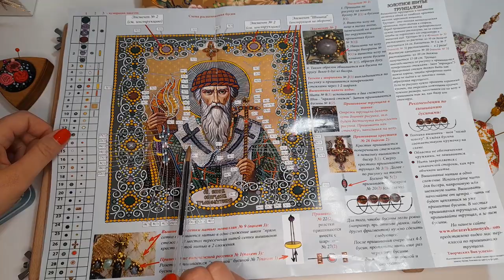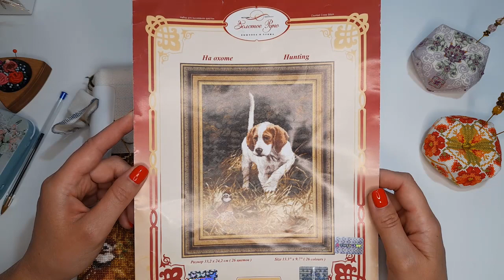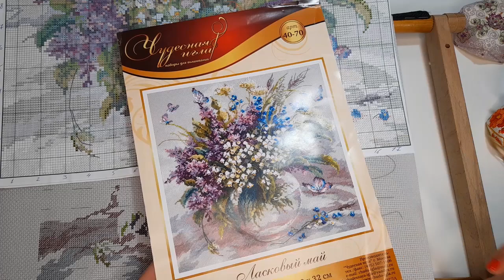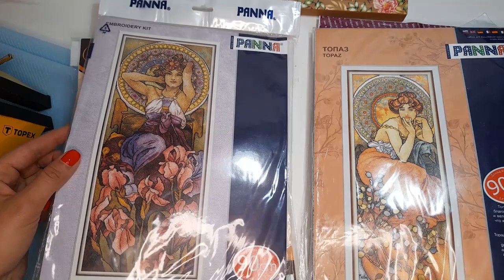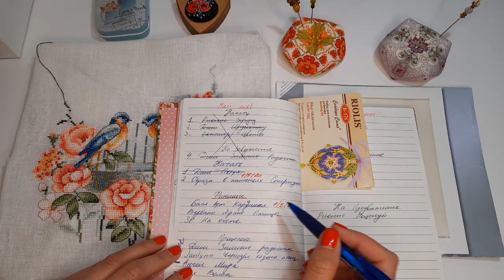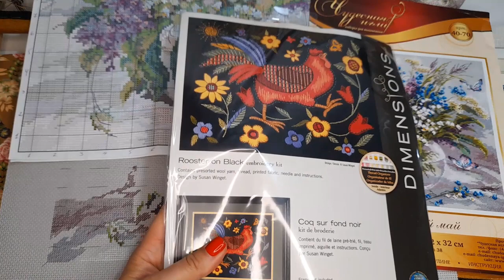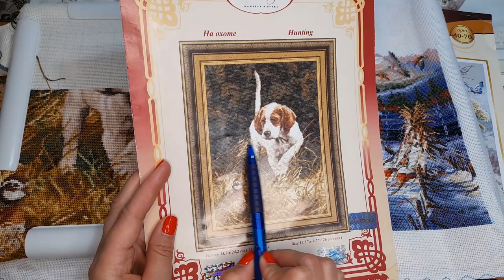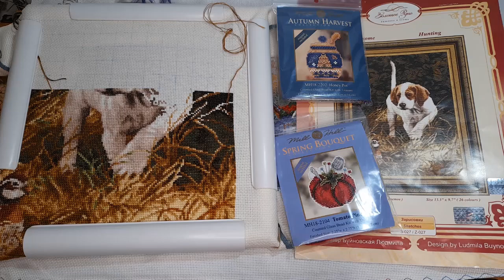Вышивальные итоги Мая/Влог-Море/Планы на Июнь/вышивка крестом/julia creation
Обзор набора Образа в каменьях Спиридон